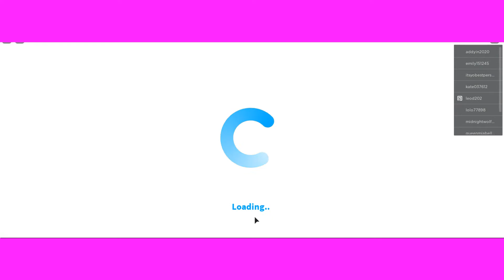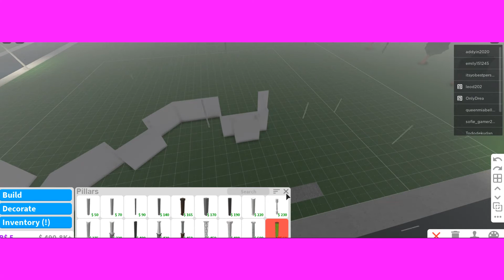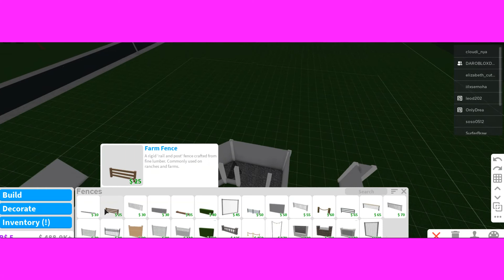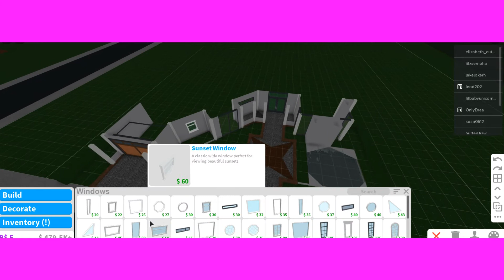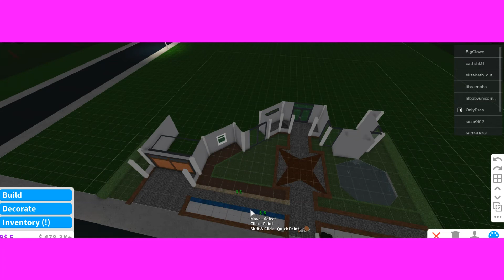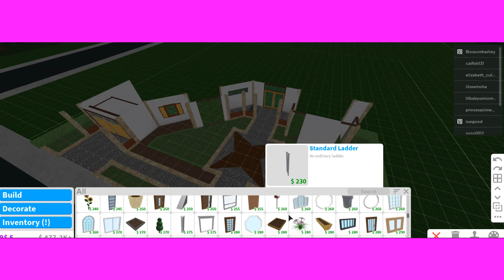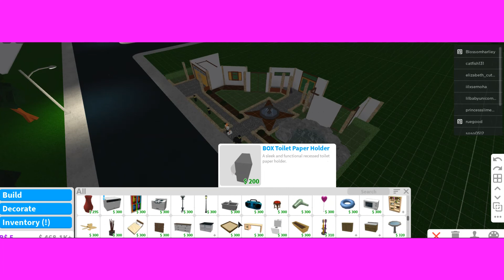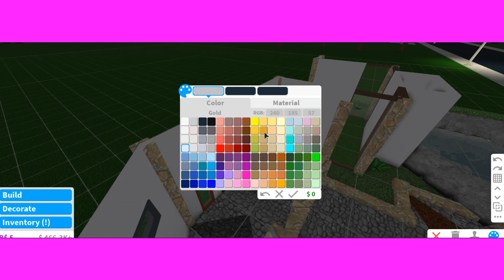MANSION VILLA BUILD PT 1!- Roblox Bloxburg